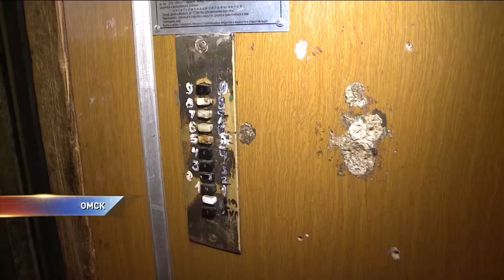Истории омичей, оставшихся без капремонта